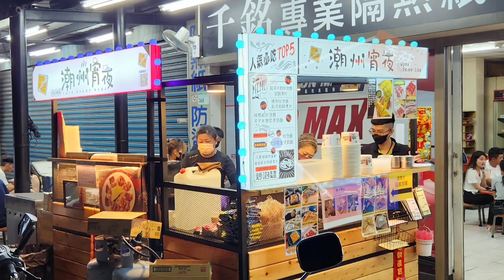環島第五天-潮州菇菇雞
環島來到第五天
來到潮州獨居十年的捧由菇菇雞這邊
菇菇雞還幫我們準備了粉紅色的蜜月小套房～～
So Sweet~

潮州宵夜有炒泡麵跟厲害的奶酥厚片
蛋餅也有
起司牛奶炒泡麵真的厲害，好吃！！！
奶酥厚片建議不要流沙應該就很好吃了

以下這段沒有照片XD
潮州的水煮肉圓其實也不錯吃耶！！
可惜這次旗魚黑輪沒開Q  Q
酪梨布丁牛奶喝起來就像用喝的古早味蛋糕XD

Samsung S22+
Asus ZenGimbal
Samsung Galaxy Tablet S7